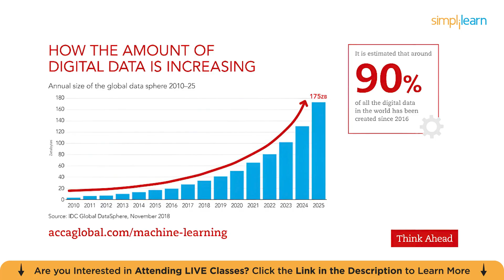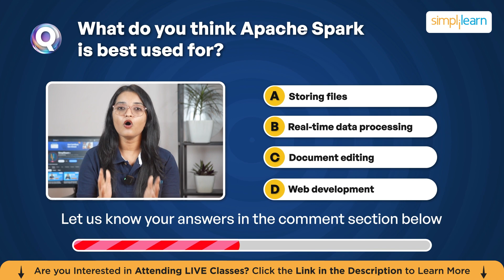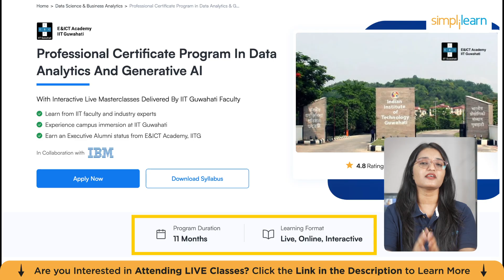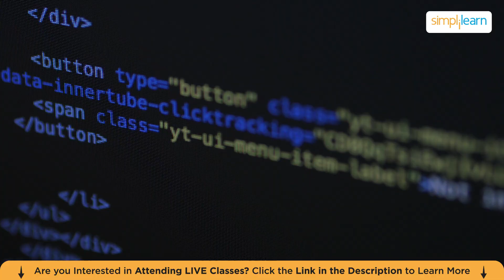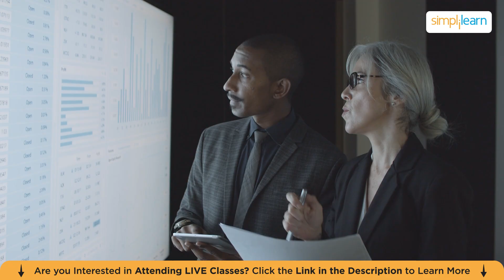What Is Apache Spark? | Spark Tutorial 2026 | Apache Spark Explained | Simplilearn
🔥IITK - Professional Certificate Course in Data Analytics and Generative AI (India Only)
🔥Post Graduate Program in Data Analytics, delivered by Simplilearn in collaboration with Purdue University
🔥IITG - Professional Certificate Program in Data Analytics and Generative AI (India Only)

In this video, we explore Apache Spark, a powerful open-source distributed computing system designed for large-scale data processing. You’ll learn what makes Spark faster than traditional frameworks like Hadoop, how it works with in-memory and parallel processing, and the key components that make it versatile, including Spark SQL, Spark Streaming, MLlib, and GraphX. We’ll also walk through a real-world scenario, showing how Spark can be applied for real-time data analysis, and highlight its major benefits, such as speed, scalability, and flexibility. Whether you’re a data scientist, engineer, or beginner in big data, this tutorial will help you understand why mastering Spark is essential in today’s data-driven world.

00:00:06 Introduction to Apache Spark
00:03:40 How Apache Spark Works
00:05:56 Real-World Scenario
00:07:44 Overview of the Major Benefits

This tutorial provides a comprehensive introduction to Apache Spark, one of the most important tools for processing Big Data efficiently. Learn why Spark outperforms traditional systems, understand its architecture and core components, and see practical use cases in industries like finance, healthcare, retail, and manufacturing. The video also explains how Spark enables real-time analytics, machine learning, and graph processing with speed and scalability. Perfect for anyone looking to build a career in data analytics or enhance their big data skills, this guide breaks down complex concepts into easy-to-understand insights.

✅ Key Features
- 8X higher live interaction in live online classes by industry experts

✅ Skills Covered
- Data Analytics
- Supervised Learning